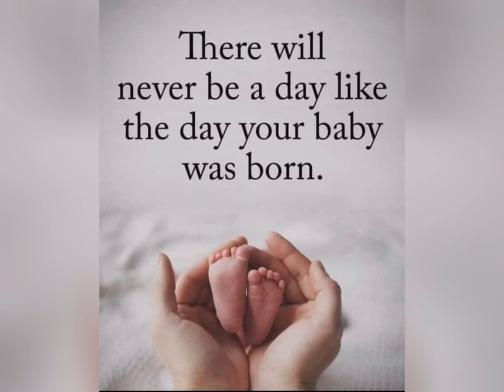How I pack my hospital bag at 38 weeks pregnant || Birth vlog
How I birth my twins via caesarean birth || Birth Vlog
Welcome to  Maternity Info
Health Education made easy.
Giving Evidence Based Health Education to promote intentional living.

Here we support,motivate,inspire and stand strong with all pregnant women,all supporting partners,through pregnancy journey and birthing process,also standing strong with all TTC .
Celebrate Pregnancy
Celebrate Motherhood
Pray,Believe and Manifest

Watch till the end to know better and understand more
Watch my playlists for lots of educative and informative questions you might  have about fertility pregnancy healthy tips and  many more

Send an email for a feature
To share your pregnancy story
NICU story

The information provided on this channel does not replace the services and opinions of  your qualified medical professional who examines you and then prescribes medicines.

This will bring healing to your body and nourishment to your bones-Proverbs 3:8

सीज़ेरियन प्रसव या सीज़ेरियन सेक्शन का अर्थ है कि आपके बच्चे का जन्म ऑपरेशन के जरिए होता है। सर्जन पहले आपके पेट में एक चीरा लगाते हैं, फिर गर्भाशय में और उस रास्ते शिशु को बाहर निकालते है। यदि आपको पहले से पता हो कि आपका सीज़ेरियन होना है, तब इसे इलेक्टिव सेक्शन कहा जाता है।

गर्भधारण करने की कोशिश, గర్భం ధరించడానికి ప్రయత్నిస్తున్నారు

‎حضانة الأطفال الولادة المبكرة
‎الولادة الطبيعية بالجملة ما شاءالله تبارك الرحمن
‎ما شاءالله
‎كيوووت حديثة الولادة
‎ ربي يرزق كل
‎ولادة بالجملة ما شاءالله
‎مشتهي الذرية الصالحة

el embarazo , nacimiento ,
parto , trabajo y entrega
el embarazo , madre , maternidad , bebé , oración , 임신 , 임신한
출생 , 출산 , 바이러스의 ,病毒性的 ,懷孕 ,
出生 , 母性

 حامل

حمل

طفل

الأم

الأمومة

التوليد

ولادة